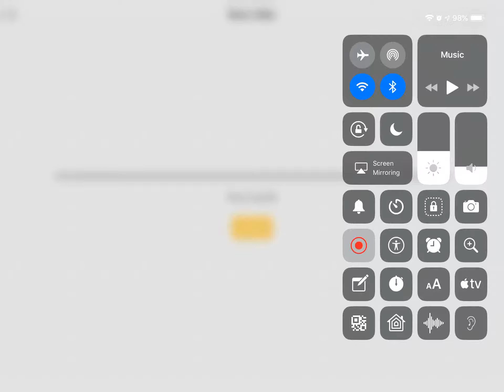Proof that my video is taking forever to render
I made my video, but it wouldn’t start rendering